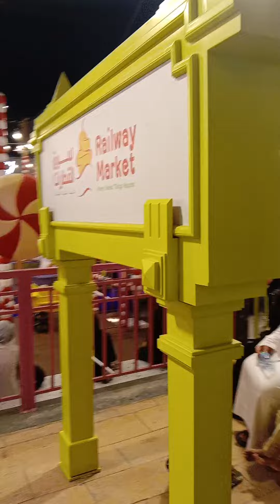global beach UAE